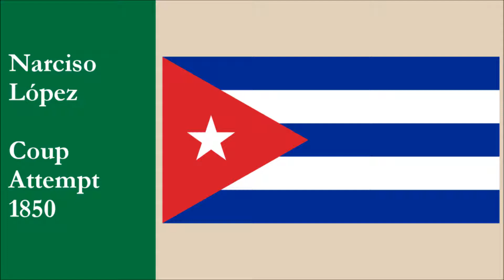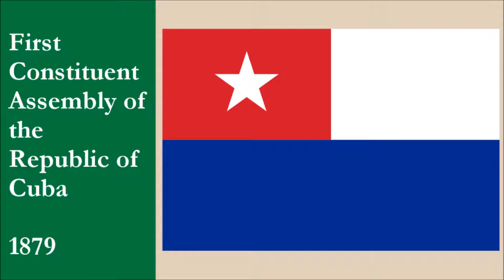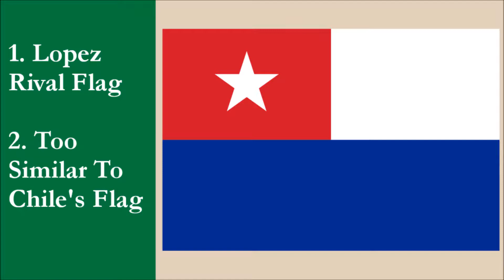The Flag That Almost Became the Cuban National Flag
We talk about the history of the Cuban flag and its rival which challenged it for the honor of becoming the national flag.